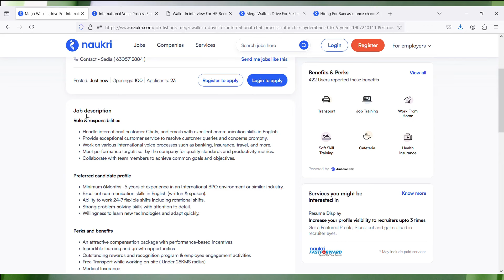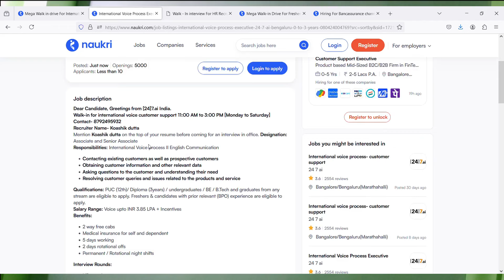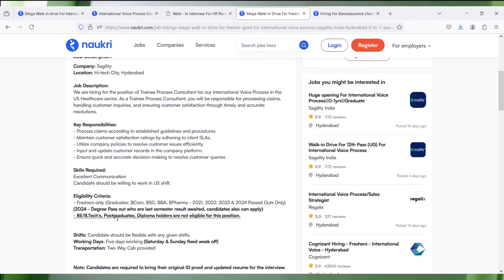Intouch CX Mega Walkin Drive From 22nd July Till 23rd July 2024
Images & Jobs are taken from the following :
2.INTOUCH CX
3.Naukri.com